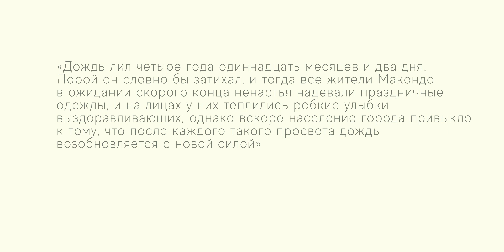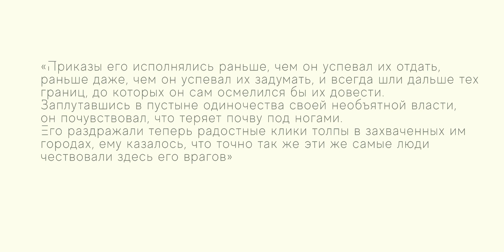За что любят «Сто лет одиночества» | встречисчитателем (2022)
В новом выпуске проекта встречисчитателем фотограф Андрей Кудрявцев расскажет об одной из своих любимых книг – романе Габриэля Гарсиа Маркеса «Сто лет одиночества». Герой выпуска поделится историей случайного знакомства с этой книгой, которое обернулось многолетней любовью к тексту, а также объяснит, как он понимает глубинный смысл произведения.

встречисчитателем – Андрей Кудрявцев. Габриэль Гарсиа Маркес «Сто лет одиночества»

Сайт «Омск Здесь» и открытая библиотека искусств музея имени М. А. Врубеля представляют новый литературный проект «Встречи с читателем», в котором омичи рассказывают о своих любимых книгах и их авторах.